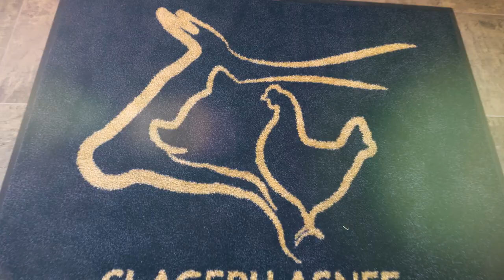Enkel de beste kwaliteit bij Slagerij Asnee in Assenede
Bent u op zoek naar een goede slagerij in Assenede? Dan bent u bij Slagerij Asnee aan het goede adres. We hebben een ruim assortiment aan verse vleeswaren die perfect worden geprepareerd. Het hoeft geen betoog dat deze kwaliteitsslagerij ook charcuterie verkoopt. Alles voor tussen uw boterham vindt u hier.
Slagerij Asnee is een ambachtelijke slager met authentiek hoofdvlees en heerlijke charcuterie. Wij hebben een breed aanbod aan smaakvolle producten voor uw dagelijkse boodschappen en voor al uw feesten en partijen. Zo vindt u er barbecuepakketten, gourmetschotels en fondueschotels, maar ook kant-en-klare dagschotels en droge worsten.
Bij Slagerij Asnee, hebben we een hart voor ons vak. Wij werken enkel met vlees van de beste kwaliteit. U vindt bij ons een goed stuk vlees om zelf te bereiden, maar ook lekkere dagschotels die u thuis alleen maar hoeft op te warmen, fijne charcuterie voor op de borrelplank en rijk belegde broodjes als tussendoortje of lunchgerecht.
Ons team staat zeven dagen per week vanaf 7 uur in de ochtend voor u klaar om u van de lekkerste vleesproducten en een goed advies te voorzien. Bent u benieuwd wat wij voor u kunnen betekenen of heeft u nog vragen? Neem dan snel contact met ons op. Wij beantwoorden van al uw vragen.

INFO
Slagerij Asnee
Diederikstraat 48, 9960 Assenede
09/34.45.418